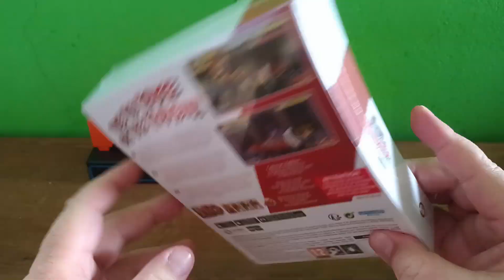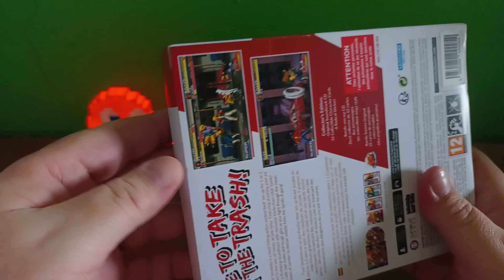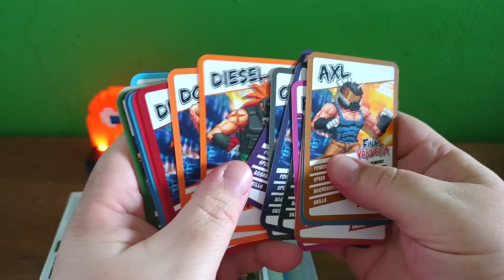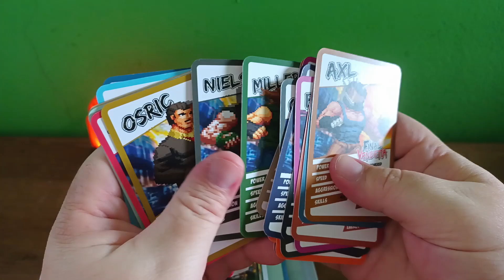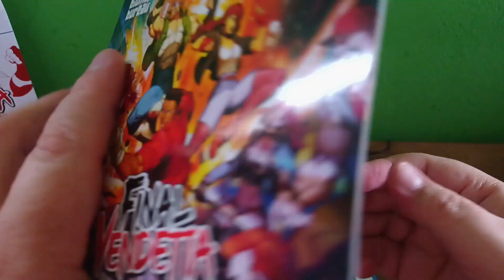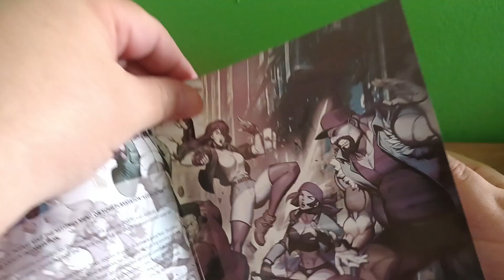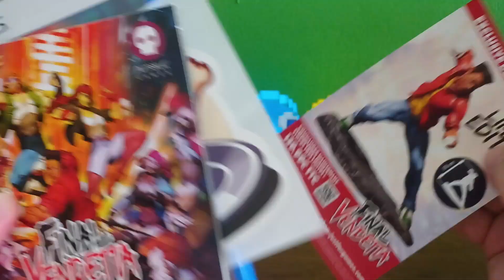UNBOXING FINAL VENDETTA CULLECTURIS EDITIUN PS5 (PT-BR)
Uma edição bacana deste jogo muito nostalgíco. Espero que gostem... abraços !!i